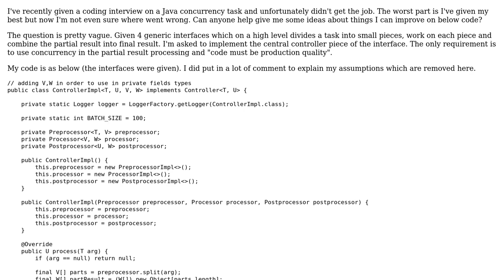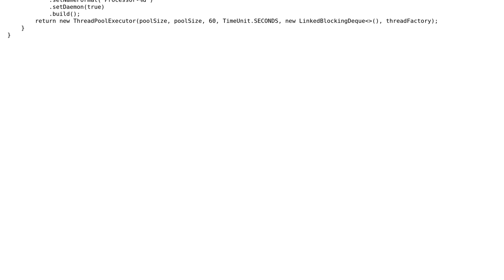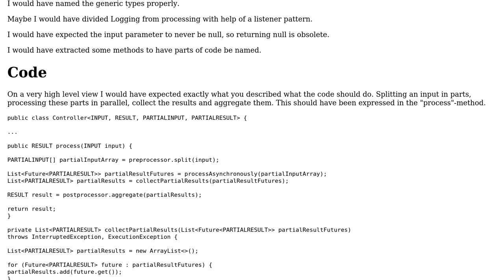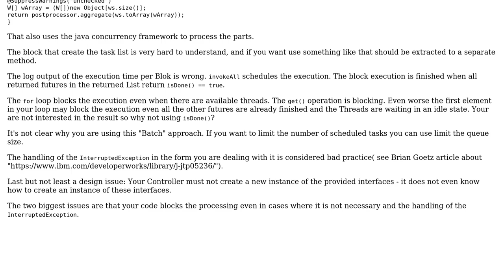Java controller to farm out concurrent tasks (2 Solutions!!)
Java controller to farm out concurrent tasks

With thanks & praise to God, and with thanks to the many people who have made this project possible! | Content (except music & images) licensed under CC BY-SA | Music | Images & others | With thanks to user oopexpert user CSBob user andih user 200_success and the Stack Exchange Network Trademarks are property of their respective owners. You are responsible for your own actions.